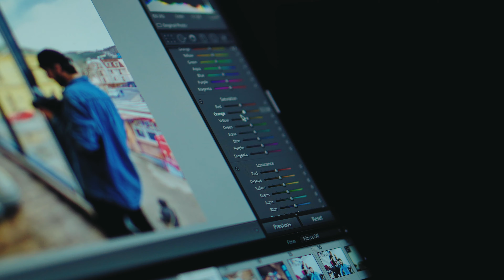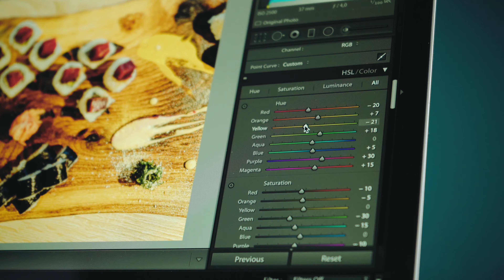AKO LEPŠIE UPRAVOVAŤ FOTKY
DIGITÁLNY OBCHOD

EDITED : FINAL CUT PRO
VIDEO TECHNIKA : SONY A7 III
OBJEKTÍVY : SONY 50mm f/1.8,  SONY 28-70mm f/3.5
ZVUK : ZOOM F1 Field Recorder